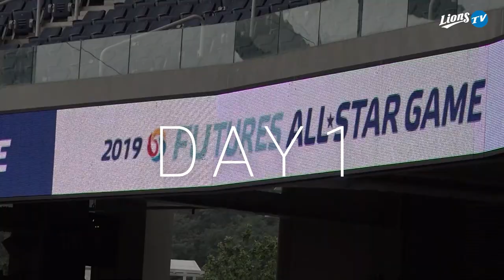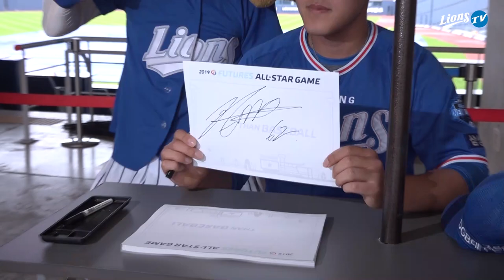[라이온즈tv] 올스타전 ⭐ Day1 스케치 - 공민규 안도원 이태훈 이병헌 (7.19)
창원지역에 내린 비로 퓨처스 올스타전이 하루 밀린 가운데
포수 이병헌 선수, 투수 안도원 선수, 외야수 이태훈 선수를 각각 만나봤습니다.

누가 먼저랄 것도 없이 시작된 라이온즈tv 구독 인증 러시?
한편 팬 사인회에 참가한 공민규 선수는 많은 카메라 앞이 낯설기만 합니다.

20일(토요일)에는 비가 오지 않는 날씨 속에
삼성 라이온즈 선수들이 즐겁게 올스타전에서 활약하기를 바랍니다!